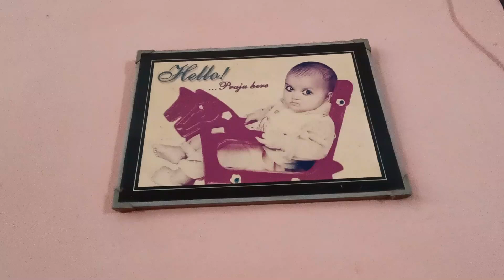My Family Introduction 🤷‍♂️ Hum Kya Karte Hai | Mast Jodi Vlogs (Rangila Family Vlogs)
Chandigarh Ke Pahadi Vlogger
LETS PLAY INDIA'S BATTLE ROYALE
tamanna bhatia
tilakpure family vlog
Bijay riya vlog
vijay riya vlog 22
vijay riya today blog
saurabh joshi blog
nikku blog
sneha sachdeva blog
sourav joshi new blog
mrinal's blog
sourabh joshi new blog
food blog
disney food blog
saurav joshi blog
albadi blog
alien blog
r rajesh blog
paras thakral blog
dimple malhan blog
nikku new blog
sahil joshi blog
priya deep new blog
riddhi sehwag blog
elvish yadav blog
drishti grewal blog
rohan priya blog
aryan blog
tour planner blog
niku blog
sapna tanvi blog
nikku block
block
d block europe
sourabh joshi new block
albadi block
nikki block
ken block
block buddies
big block singsong
saurav joshi block
malwa block sidhu moose wala
one block minecraft
alien block
eazy the block captain
sourabh joshi ka block
dimpu block
elvish yadav block
vijay riya new block
vijay riya vlogs car

hit likes.

lots of  ❤️

Hindi Touching Short Film - Baalak | An emotional drama filled with sentiments & emotions
Happy Independence Day Celebration In My New House 🇮🇳

daily vlogs
sourav joshi daily vlogs
mast jodi vlog
mast jodi vlogs
mastjodi vlogs
mastjodivlogs
pushpa
lalit
mast jodi vlogs
Mastjodi Vlogs
mastjodi blog
mastjodi family
vlog video
dailyvlog
hindi vlog
hardworking couple
family vlogs
mast family
working couple vlogs
vlog
swamit badesra new vlog
dhruv rathee vlog
study vlog
bharti singh vlog
mini vlog
nikku vlog
sitara yaseen vlog
s3k vlog
fokats vlog
travel vlog
vlog video
sorv josh vlog
sapna tanvi vlog
tarahul vlog
arman vlog
sonya dada and family vlog
sarita vlog,my car my dream
manchanda family blog
spicy maggi recipe
honi honi
chinu family blog
chandigarh mein
buying fortuner
bundi recipe
tilakpure family new vlog
Pahadi Lifestyle
Village Lifestyle Vlog
Couple Vlogs
Rangeela Family
Rangila Family
Village Vlogs
Vlog
Vlogs
Vlogging
Daily Vlogs
Daily Lifestyle Vlog
family vlogs
daily vlogging
traveling
Vlog
Cute couple
Cute
Couple vlogs
Vijay Riya vlogs
Vijay Riya
Cute couple vlog
Couple vlog
Daily vlog
Indian Couple
Indian village couple
Vijay Riya Vlog
Village Life
Dancer Sanatan
Couple Vlog
Couple Vlog
Village Vlogs
Sabtri Kumari Officeal
Chicken leg picadhuro
Madhuri Puri Vlogs
Villge ki Duniya
Anita Ji ki kichen
Village vlogs video
Anand Raj Vlog
Man with the pot
Village world cooking
Sunita Ranjan Vlog
Monu Official
Ramesh Raj vlog
hinu vlogs
hinu vlogs uttarakhandi
daily vlogs hinu
hinu vlogs new video
kartik and hinu vlogs
kartik farswan hinu vlogs
hinu ki shadhi